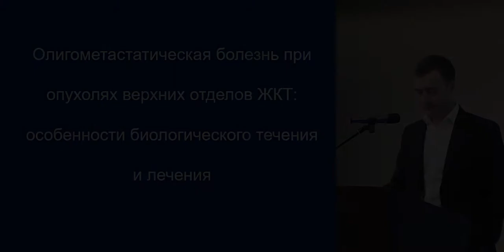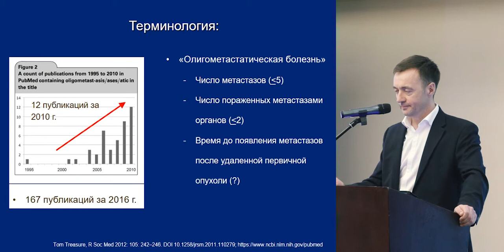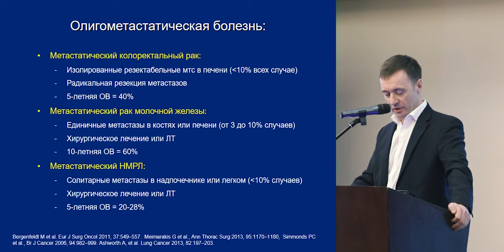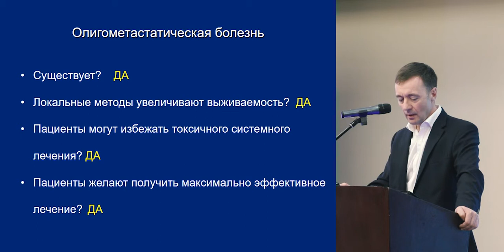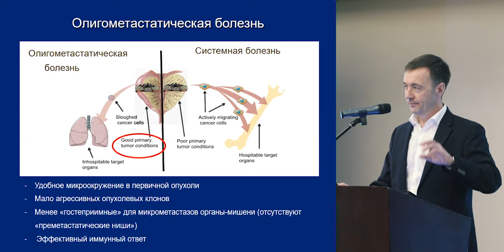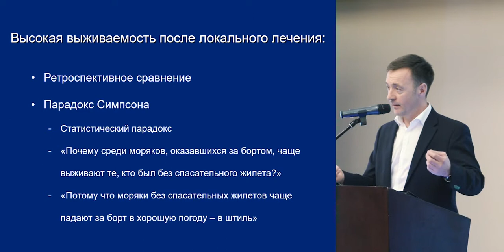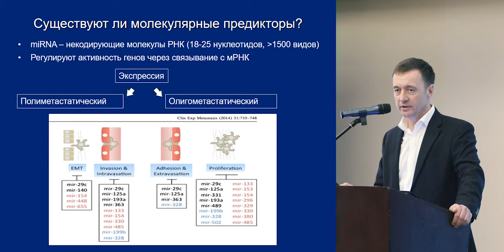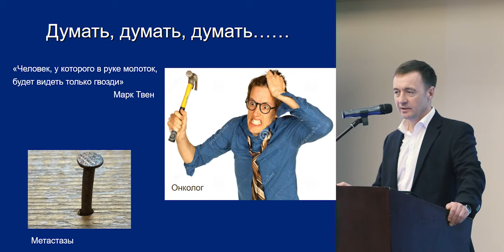Олигометастатическая болезнь при опухолях верхних отделов ЖКТ (рак желудка, пищевода, поджелудочной)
Олигометастатическая болезнь при опухолях верхних отделов ЖКТ (рак желудка, рак пищевода, рак поджелудочной железы). Особенности биологического течения и лечения
проф. Дмитрий Александрович Носов, Москва
(Конференция «Опухоли верхних отделов ЖКТ», 13-14 апреля 2017, Москва)